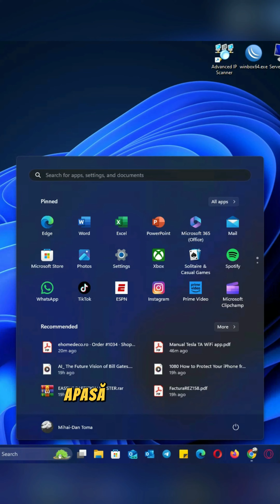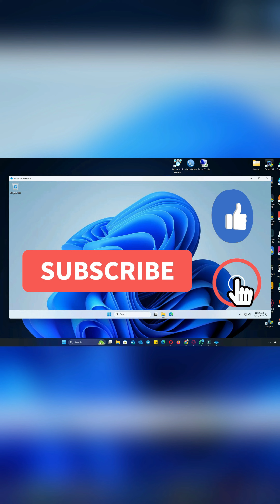Tu stiai asta? Un calculator in interiorul calculatorului tau?!